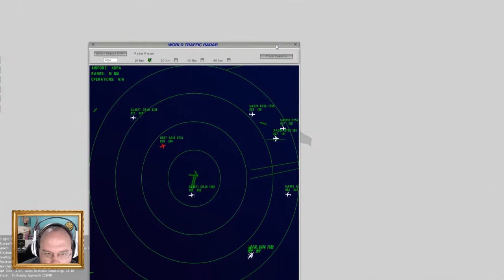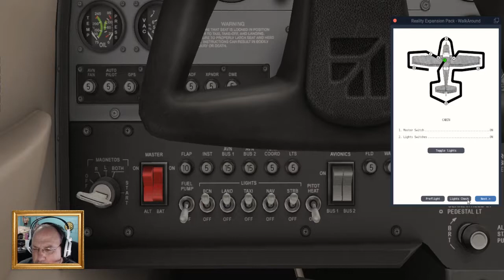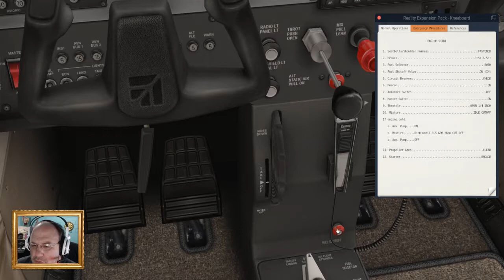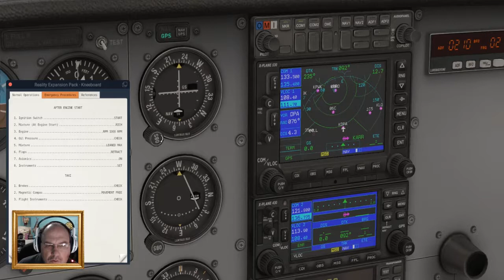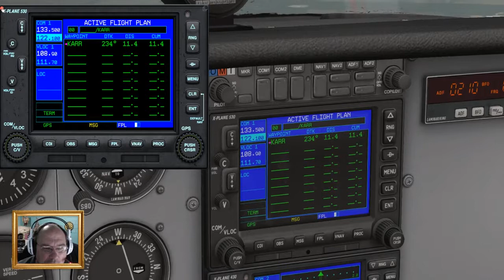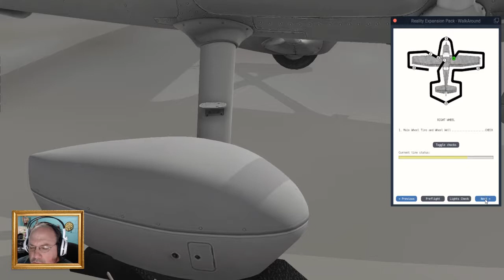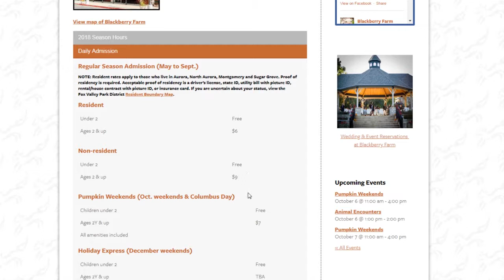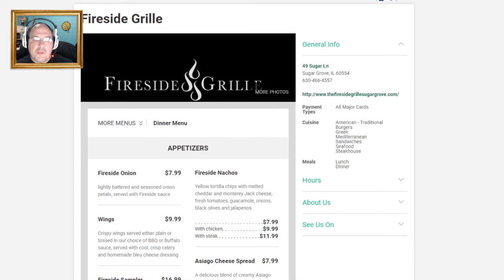X-Plane 11: DuPage (KDPA) to Aurora Municipal (KARR) || World Tour || with Aurora Documentary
X-Plane 11

Leg 3:
DuPage Airport (KDPA) to Aurora Municipal (KARR)

Welcome to my tour across the world where adventure, exploration, and the experience are all that matters. Today, we are flying over to Aurora Municipal in the state of Illinois. We'll also be going over some tidbits and features with the World Traffic add-on, and we'll go over a few more things with the Reality Expansion Pack when it comes to weight and balance.

At the end of every airport is an adventure just waiting to be explored, and we've got three places we're going to check out after we land.

Chapter List

00:00 = Introduction
03:45 = A look at World Traffic 3
12:35 = Pre-flight
44:00 = KDPA to KARR
01:29:00 = A look at Aurora Municipal airport
01:29:55 = Let's explore and have fun in Aurora!

Add-ons used:

ProFlight Emulator (using PFEtoXPLANE plugin)
X-ATC-Chatter
World Traffic 3
Ortho4XP
HD Mesh v4 (used for the overlays)
Reality Expansion Pack (with Headshake)

Music

"Meanwhile in Bavaria", "Snare Bounce Polka", "Ultra Polka"

Featured Highlights